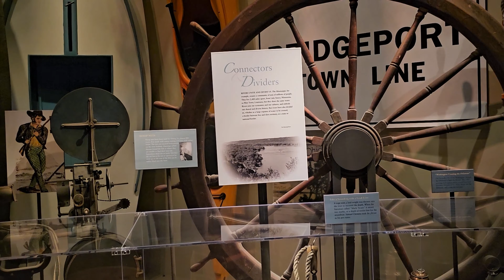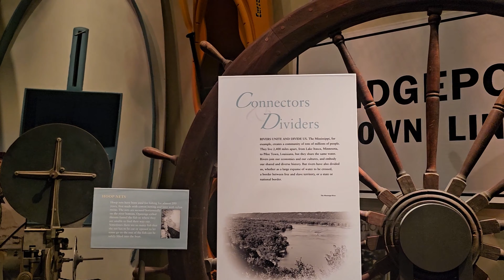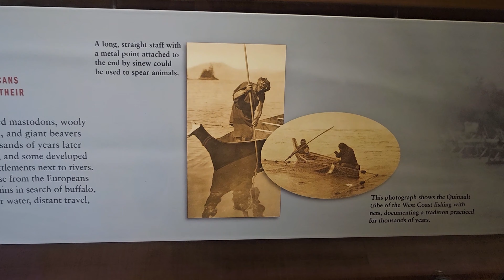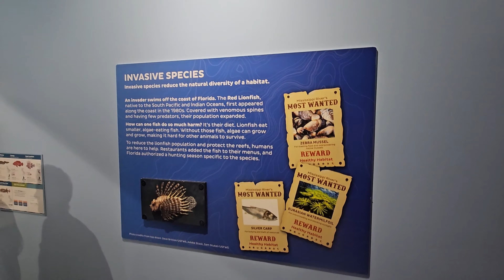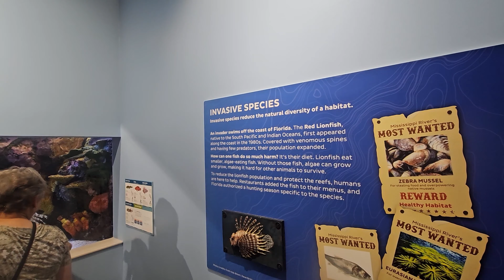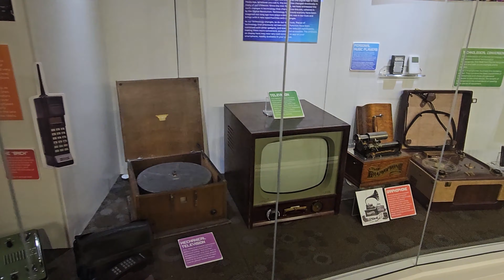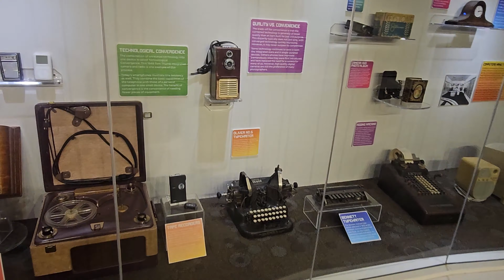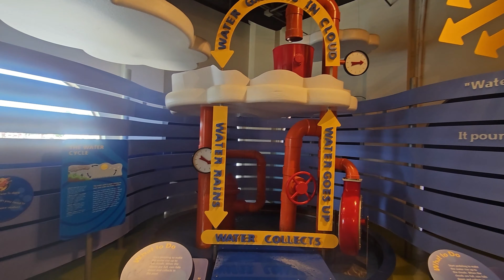MUZEUL DIN DUBUQUE IOWA.